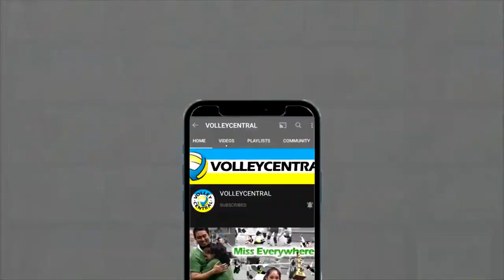Mika Reyes | 2019 Southeast Asian Games Highlights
BALL DEFLECTIONS | BROKEN PLAYS | DROP BALL | QUICK HITS

2019 SOUTHEAST ASIAN GAMES journey of Filipino Middle Blocker Mika "Yeye" Reyes (Philippine Women's Volleyball National Team)